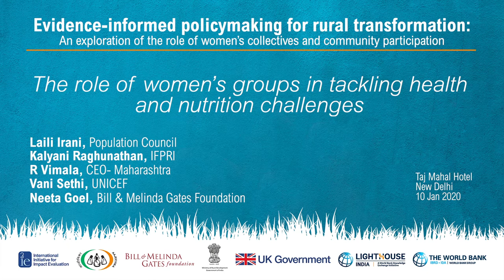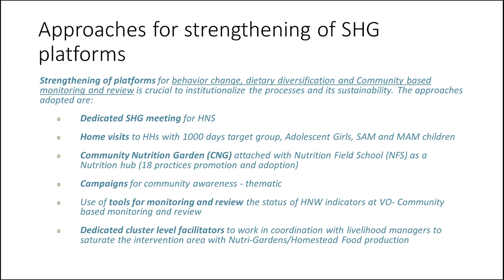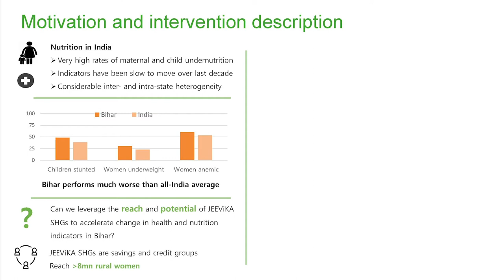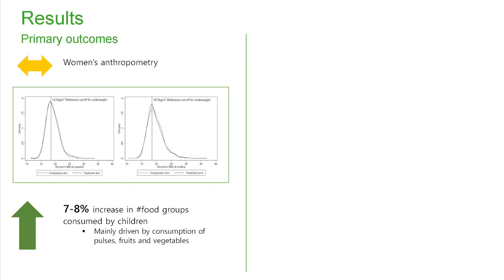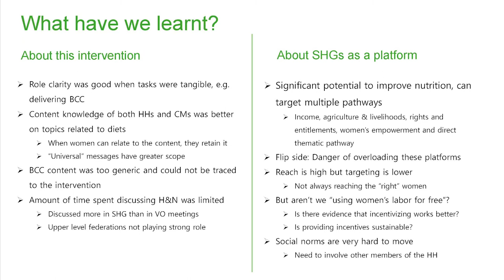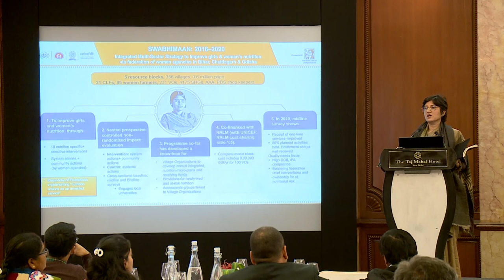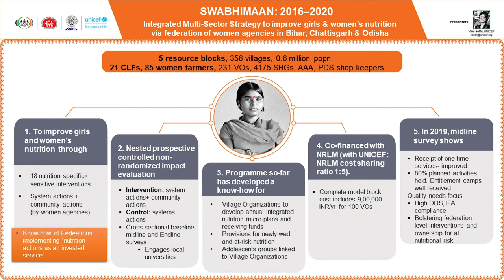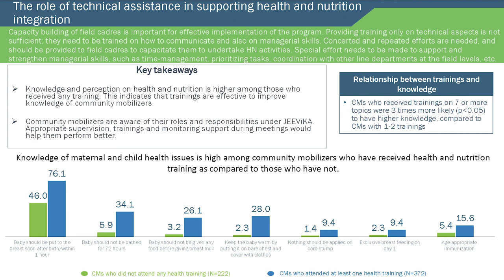The role of women’s groups in tackling health and nutrition challenges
About the event:The World Bank, the Bill & Melinda Gates Foundation, the International Initiative for Impact Evaluation and DFID in partnership with the Ministry of Rural Development organised a conference to learn from research evidence about the role of women’s collectives and community institutions in fostering social change and bringing about rural transformation.

Session name: Evidence-informed policymaking for rural transformation: An exploration of the role of women’s collectives and community participation

Panel: Laili Irani, Population Council; and Kalyani Raghunathan/Purnima Menon, IFPRI